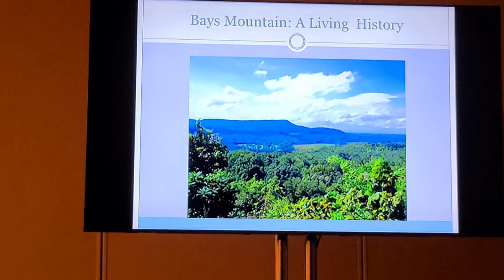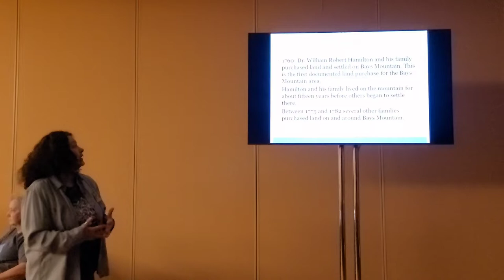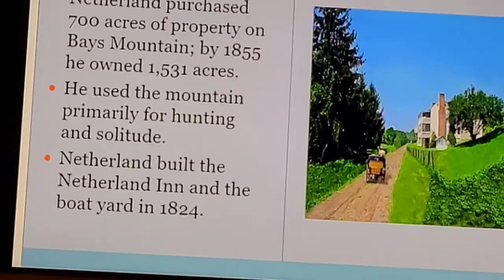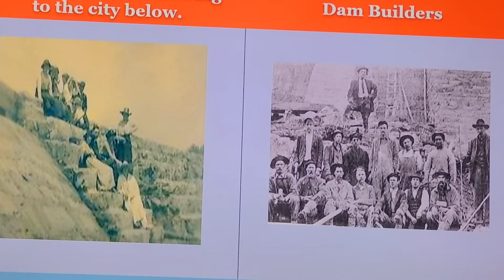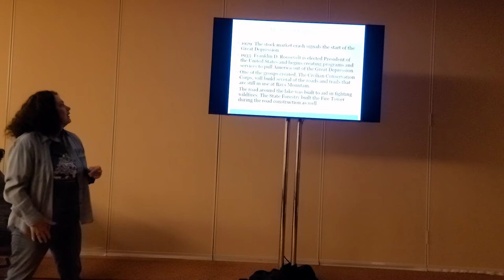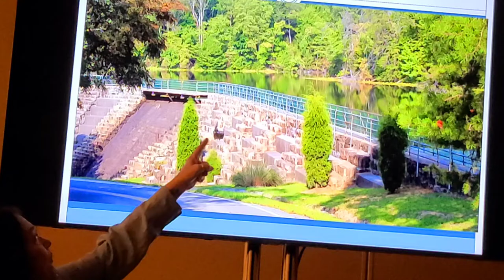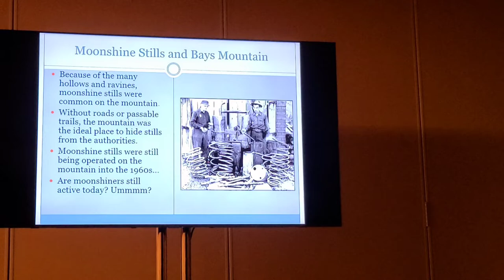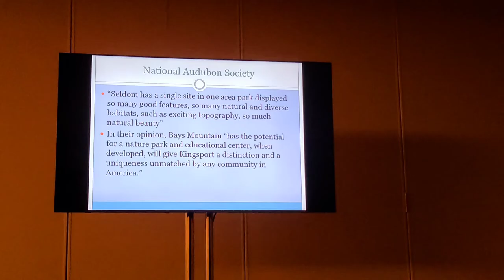Bays Mountain: A Living History Part 1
Listen to long time naturalist Rhonda Goins tell you about the wonderful history of Bays Mountain Park